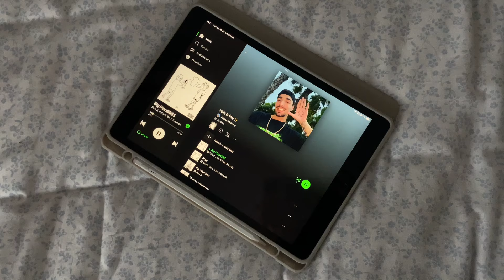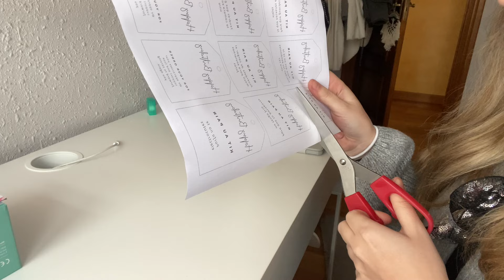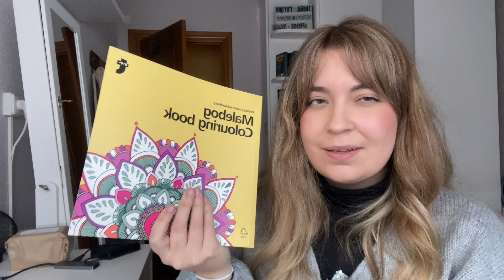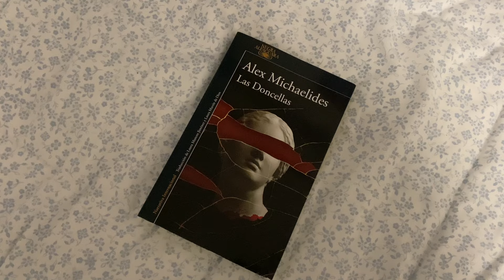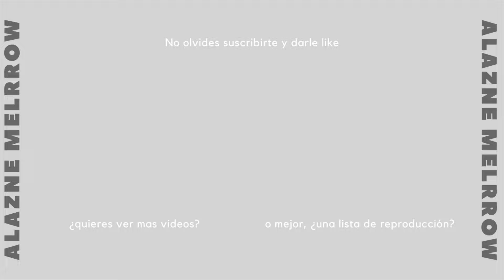VLOGMAS 2 | ideas de regalos, haul hacoo, películas navideñas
buenas gente!
Vlogmas numero 2 jejeje, os traigo unas cuantas ideas de regalo para una persona que se va de au pair super guays

813 veces gracias!!! 🤍

00:00 - intro
01:26 - ordenando mi habitación
02:04 - idea de regalos
04:36 - haul de hacoo
06:45 - mi epoca de mandalas
08:07 - mi lectura actual
09:39 - ideas de regalos (parte 2)
15:50 - películas navideñas
17:28 - outro